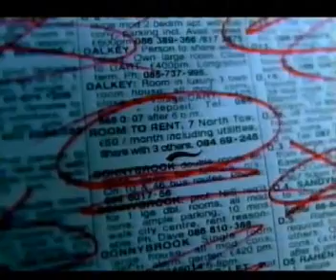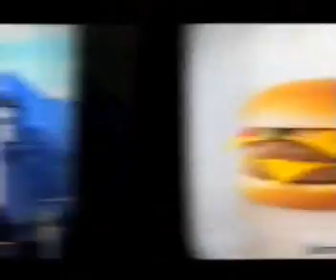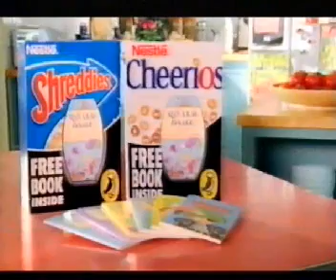Channel 4 - Ring 2 - Continuity and Adverts